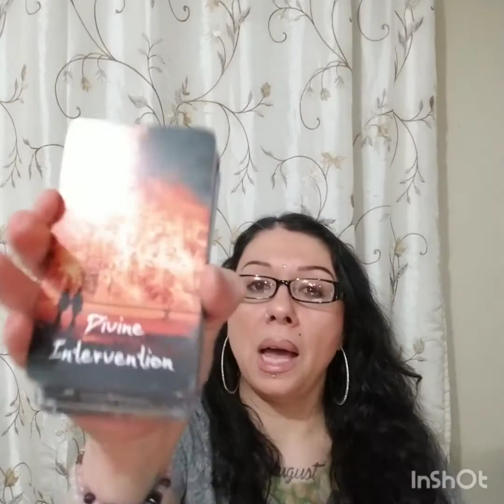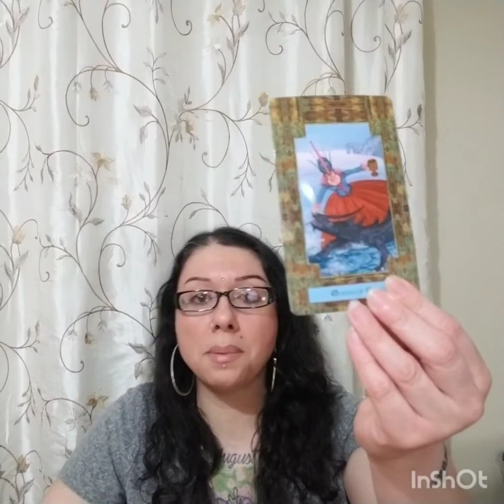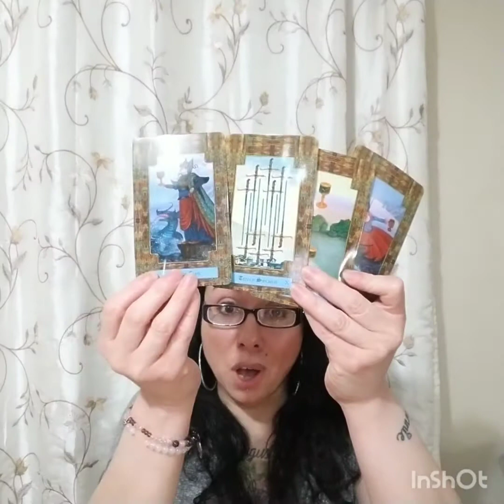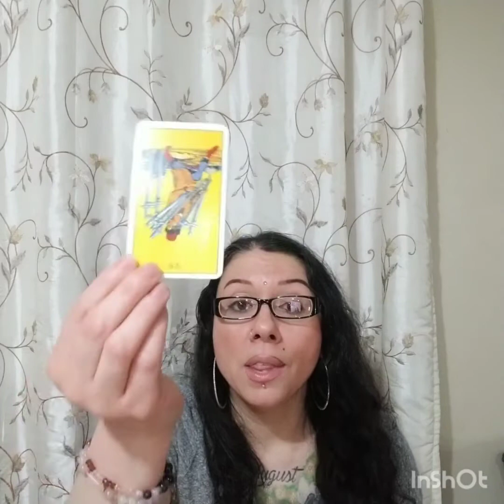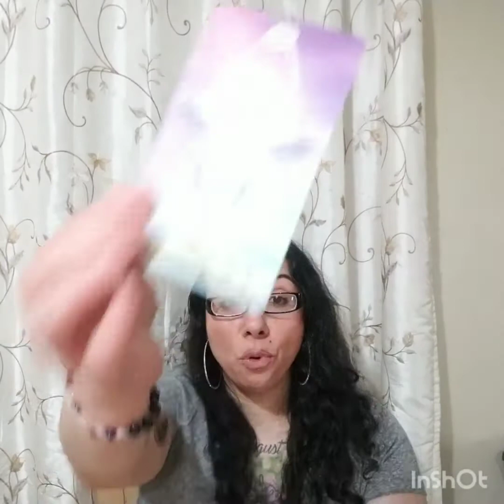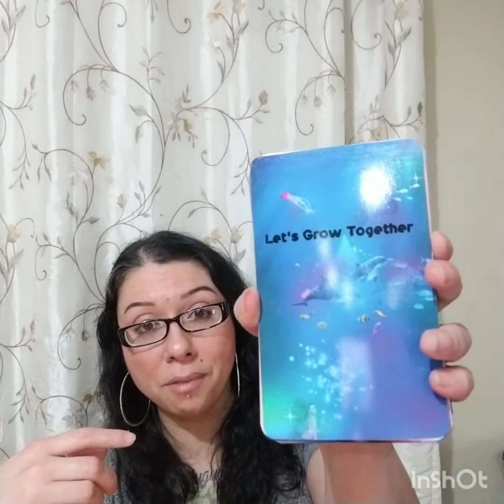Leo Reading January 2022, "It's the Ten of Swords In Between"